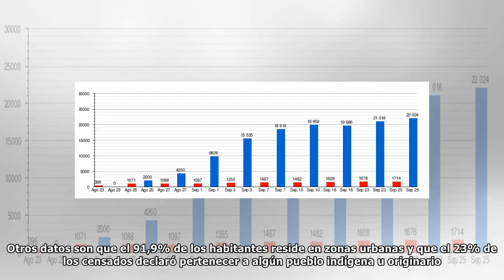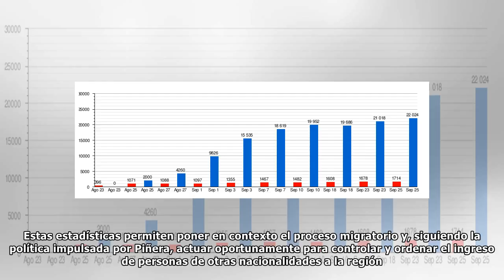Esclareciendo las cifras del proceso migratorio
– Estas estadísticas permiten poner en contexto el proceso migratorio y, siguiendo la política impulsada por Piñera, actuar oportunamente para controlar y ordenar el ingreso de personas de otras nacio...